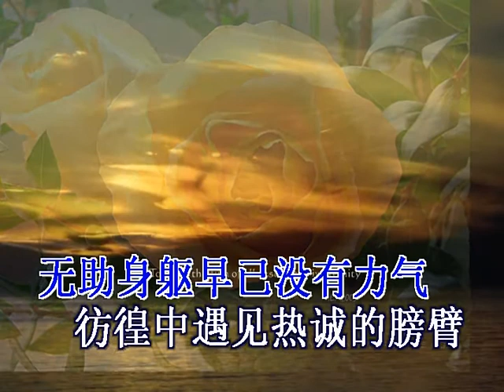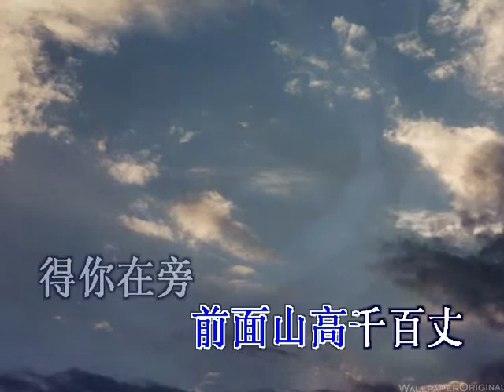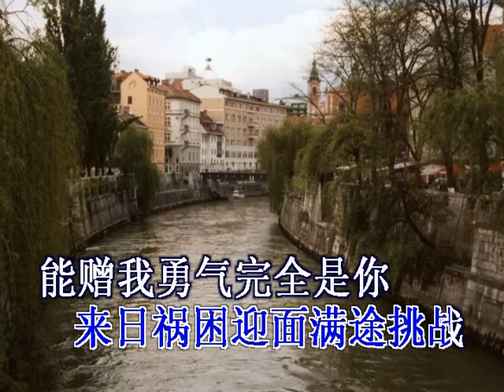偶然遇上的驚喜 God's Family Hymnal(Specific)